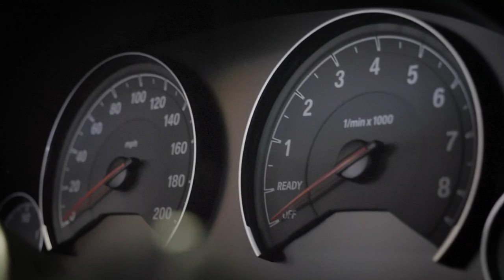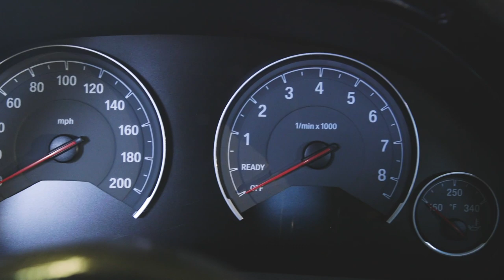S55 Powered E30 M3 - IN-DEPTH LOOK!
We take a close look at the Honest Assembly S55 powered E30 M3. This beautiful E30 M3 is powered by the same power plant in the F80 M3. Classic styling with modern performance! The Honest Assembly build team was made up of amateur enthusiasts mentored by industry veterans. The result was a show quality build that made it to the SEMA show!

Follow us as we take a thorough walk through this amazing build and show you how this swap was accomplished.